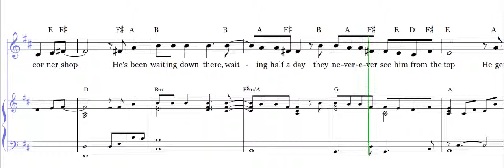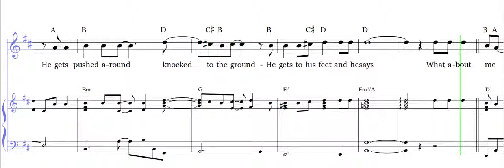What About Me - 50 percent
What About Me - 50 percent of original tempo
_--- For education use only ---_